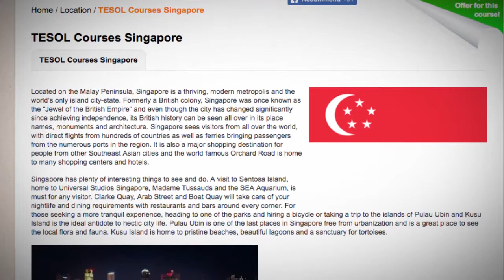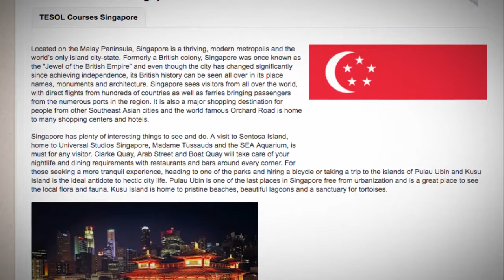TESOL Course in Singapore | Teach & Live abroad!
Located on the Malay Peninsula, Singapore is a thriving, modern metropolis and the world’s only island city-state. Formerly a British colony, Singapore was once known as the “Jewel of the British Empire” and even though the city has changed significantly since achieving independence, its British history can be seen all over in its place names, monuments and architecture. Singapore sees visitors from all over the world, with direct flights from hundreds of countries as well as ferries bringing passengers from the numerous ports in the region. It is also a major shopping destination for people from other Southeast Asian cities and the world famous Orchard Road is home to many shopping centers and hotels.

Singapore has plenty of interesting things to see and do. A visit to Sentosa Island, home to Universal Studios Singapore, Madame Tussauds and the SEA Aquarium, is must for any visitor. Clarke Quay, Arab Street and Boat Quay will take care of your nightlife and dining requirements with restaurants and bars around every corner. For those seeking a more tranquil experience, heading to one of the parks and hiring a bicycle or taking a trip to the islands of Pulau Ubin and Kusu Island is the ideal antidote to hectic city life. Pulau Ubin is one of the last places in Singapore free from urbanization and is a great place to see the local flora and fauna. Kusu Island is home to pristine beaches, beautiful lagoons and a sanctuary for tortoises.

Find out more about taking a TEFL course in Singapore